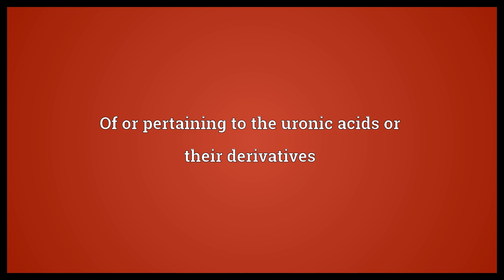Uronic Meaning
Video shows what uronic means. Of or pertaining to the uronic acids or their derivatives.  Uronic Meaning. How to pronounce, definition audio dictionary. How to say uronic. Powered by MaryTTS, Wiktionary